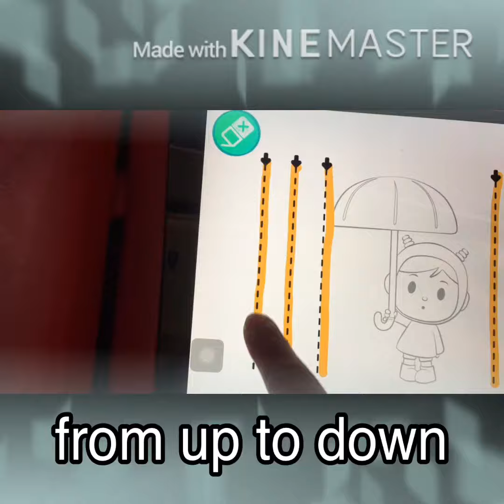Tracing Standing and Sleeping Lines - step by step for kids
This is a video tutorial on how to trace a Standing and Sleeping lines easy to follow good start for the beginners.
Our art  lessons continue with a super easy how to trace a standing and sleeping lines step by step tutorial. Enjoy :) happy watching